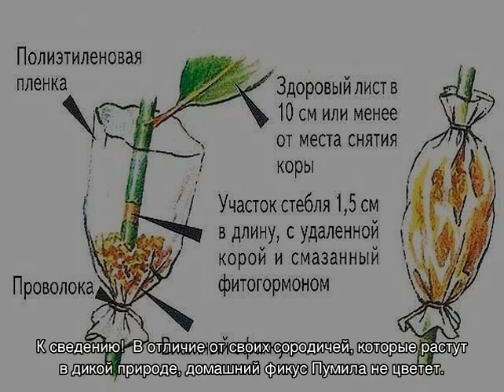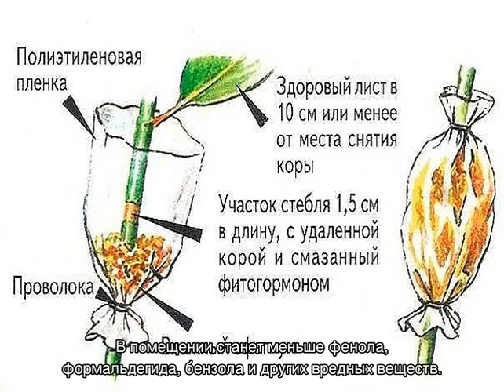Цветок фикус Пумила — описание и уход дома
Как посадить и ухаживать за фикусом Пумила в домашних условиях. Как подобрать правильный грунт и горшок, как правильно размножить и чем подкармливать. Заболевания и вредители растения.